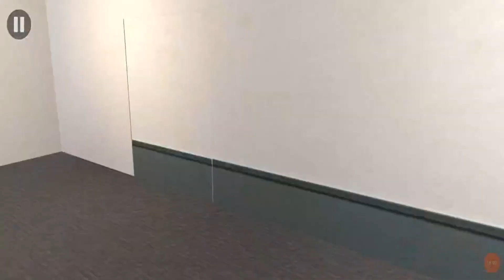Color Monster 2 ESCAPE ROOM | Chapter 1